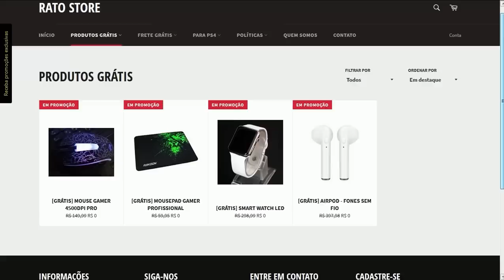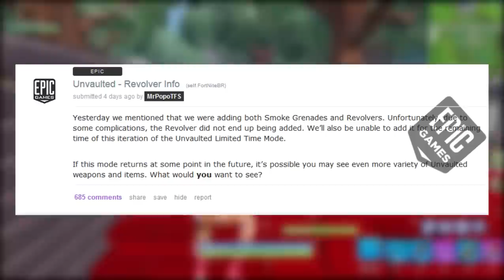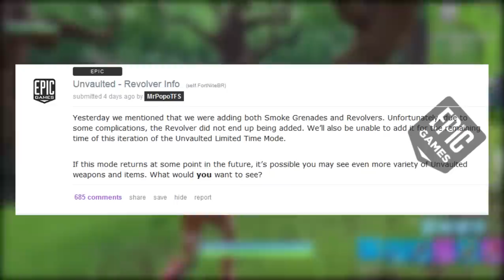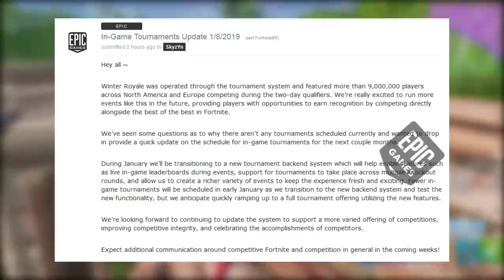FORTNITE - ZAPOTRON NO MTL e ITEM DELETADO?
Fala galerinha, Vagabbss aqui com mais um vídeo, e dessa vez falando algumas novidades do Fortnite Battle Royale, como o novo sistema nos torneios competitivos, rastreador removido dos arquivos e do modo direto do cofre. Espero que gostem :)